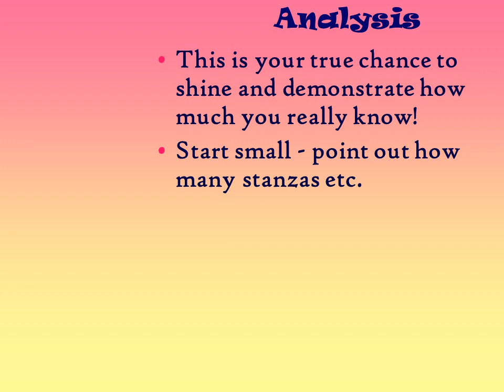Explication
An Explication- The Easy Way Out!  By Tricia Cooney
Fear not my weary pilgrims, this is much easier than it seems!!
Paraphrase
A paraphrase is merely putting the poem into your own words.
You may want to paraphrase stanza by stanza.
Some poems are really
difficult and require
you to paraphrase

This is your true chance to shine and demonstrate how much you really know!
Start small - point out how many stanzas etc.
Then, go for the GUSTO!  Point out all of the literary devices used in the poem.
Alliteration,allusions,similes, metaphors… remember these?? See you do use this stuff again!
This is the fun part.
This is a paragraph on what YOU think the poet is trying to say to you.
This portion of the explication will be different for each person.
There really is NO WRONG ANSWER as long as you back up what your saying!
This wasn’t so bad
Break down the process one step at a time
Maintain a positive attitude
If you get stuck don’t give up – it’s o.k. to ask
  for help